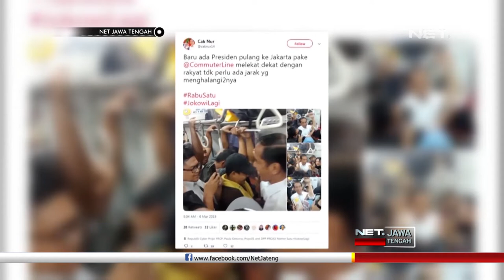Wah, Presiden Jokowi Memilih Pulang Naik KRL - NET JATENG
Presiden Joko Widodo memilih pulang ke Istana Bogor menggunakan kereta commuterline. Sontak, kehadiran orang nomor satu di Indonesia tanpa pengawalan ketat ini pun, jadi pusat perhatian penumpang kereta.